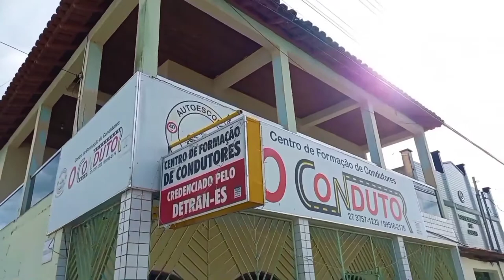VIAGEM: NANUQUE x TEIXEIRA DE FREITAS | BR 101⚡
No mês de Maio de 2021 fui em Teixeira de Freitas na Bahia, e foi mais de 150km de distância, saindo de montanha es as 5:30hr da madrugada... assista ai a Gravação acelerada em 5x o nível de velocidade... estrada bem legal... BR 101

A BR-101 é uma rodovia longitudinal brasileira que tem início no município de Touros, no estado do Rio Grande do Norte, e termina em São José do Norte, no Rio Grande do Sul. Ao lado da BR-116, é um dos principais eixos rodoviários do país
com 4 650 km de extensão.

Encontra-se em duplicação, desde 2005, o trecho da BR-101 no Nordeste, entre Natal e Salvador. Ainda não concluído, com previsão de término em 2021. Cerca de 70 km que cortam a Região Metropolitana do Recife já eram duplicados antes de 2005. No trecho de 688 km ligando os estados do Rio Grande do Norte, Paraíba, Pernambuco e Alagoas (trecho entre Natal-RN, João Pessoa-PB, Recife-PE, Maceió-AL e a fronteira AL-SE), a rodovia já está quase toda duplicada. Em fevereiro de 2019, havia um trecho em Alagoas, de 59 km, entre São Miguel a Rio Largo, cuja inauguração estava prevista para o segundo semestre de 2020. Um trecho de 10km na reserva indígena em Joaquim Gomes-AL tem pendências de liberação para obras. Em Sergipe, encontra-se com obras em ritmo lento, sem previsão de término. No estado de Sergipe, o trecho entre Aracaju e Estância, de 67 km, está com a duplicação concluída e o que liga Maruim até Propriá, encontra-se quase parada, sendo realizado obras apenas pelo Exercito Brasileiro.

Rodovia Longitudinal
Inauguração
1957 (trecho Curitiba–Florianópolis)
década de 1950 (trecho Florianópolis–Torres)
década de 1960/70 (trecho Torres–Parnamirim)
década de 1980 (Rodovia Rio–Santos)
década de 1950/60 (Trecho Rio–Salvador)
1988(duplicação Curitiba–Florianópolis)
2009 (duplicação Florianópolis–Osório)
1958 (Salvador–Touros)
2002 (Duplicação Salvador–Touros)
2011 (Duplicação do Norte Fluminense no trecho Rio Bonito–Campos)
Legislação
Lei nº 10.292/2001[1]
Extensão
4 650 km (2 890 mi)
Extremos
 • norte:
 • sul:

Touros, Rio Grande do Norte
São José do Norte, Rio Grande do Sul
Interseções
Interseções

RN-221 em Touros, RN
BR-304.svg BR-304 em Parnamirim, RN
BR-230.png BR-230 em João Pessoa, PB
BR-232 em Recife, PE
BR-316 em Maceió, AL
BR-235 em Aracaju, SE
BR-110.svg BR-110 em Alagoinhas, BA
BR-324 em Feira de Santana, BA
BR 242 em Sapeaçu, BA
BR 420 em Jaguaripe, BA
BR 330 em Ubaitaba, BA
BR-030 em Ubaitaba BA
BR 415 em Itabuna, BA
BR-367 em Eunápolis, BA
BR-418 em Posto da Mata, BA
BR-381.svg BR-381 em São Mateus, ES
BR-262.svg BR-262 entre Cariacica e Viana, ES
ES-080 em Cariacica, ES
ES-060 em Guarapari, ES
ES-297 em Mimoso do Sul, ES
BR-482 em Cachoeiro de Itapemirim, ES
BR-050.svg BR-050 em Santos, SP
BR-116.svg BR-116 em Rio de Janeiro, RJ
BR-040.svg BR-040 em Rio de Janeiro, RJ
BR-356.svg BR-356 em Campos dos Goytacazes, RJ
BR 459.png BR-459 em Paraty, RJ
BR-465 RJ.svg BR-465 em Rio de Janeiro, RJ
BR-280 em Araquari, SC
BR-470 em Navegantes, SC
BR-282 em São José, SC
BR-290.png BR-290 em Osório, RS
Concessionária

Autopista Litoral Sul, Ecovias, DER-SP, DNIT, Ecoponte, Autopista Fluminense, Eco101
Lista de rodovias do Brasil
Construída pelo Exército entre os anos de 1950 e 1960, passa por doze estados através do litoral brasileiro, ligando cidades importantes como Florianópolis, Vitória, Maceió, Recife e Natal. A via é duplicada em algumas áreas metropolitanas, além de ter sido totalmente duplicada entre Osório e Curitiba[4] e em todo o território do estado de Pernambuco.[5] Dentre as denominações regionais que a rodovia recebe estão Rodovia Rio–Santos, Rodovia Rio–Vitória e Rodovia do Contorno.

A BR-101 seria, em tese, a maior rodovia brasileira, mas alguns trechos são interpostos com outras rodovias federais. Ela segue no sentido norte-sul por praticamente todo o litoral leste brasileiro, do Rio Grande do Norte ao Rio Grande do Sul. Inicialmente, possuía um trecho não construído entre o município paulista de Peruíbe e Garuva (Santa Catarina). No trecho incompleto entre Peruíbe (SP) e Garuva (SC), a BR-101 é sobreposta às rodovias BR-116 e BR-376. Esses trechos são computados na quilometragem total da rodovia pelo Ministério dos Transportes.

Filmagem, Fotografia e Edição é com "LEANDRO PRODUÇÃO"

Seja Patrocinador do Nosso Canal, qualquer valor, para ajudar nas produções da LP

para nos ajudar com PicPay.

O Pix da Studio LP

💲Apoio do nosso Canal

•SÓRO MOTOS
•AUTOESCOLA "O CONDUTOR"

Montanha - ES - Brasil